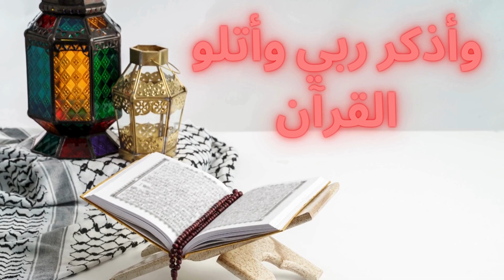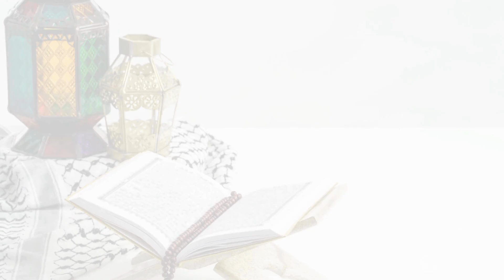Ya Taiba Arabic Naat يا طيبة |Ya Taiba Kids Naat|Lori|Popular Islamic Nasheed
"Ya Taiba", The most popular nasheed that was once in the hearts of every Muslim around the world is here with official Arabic lyrics. Enjoy your favorite contents the Halal way.
Listen to this beautiful Naat "Ya Taiba"

يا طيبة، يا طيبة
يا دوا العيانا
اشتقنالك والهوى نادانا
الهوى نادنا
يا دوا العيانا
اشتقنالك والهوى نادانا
الهوى نادنا

ya taiba ya taiba
ya taiba no music
ya taiba ya taiba song
ya taiba naat
ya taiba nasheed
ya taiba arabic naat lyrics
ya taiba arabic naat ringtone
ya taiba junaid jamshed
ya taiba ringtone